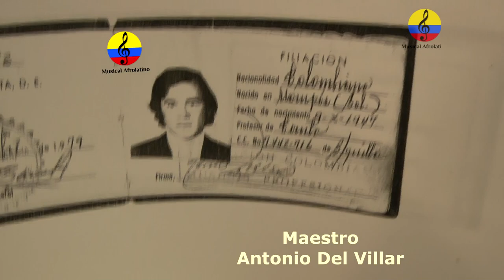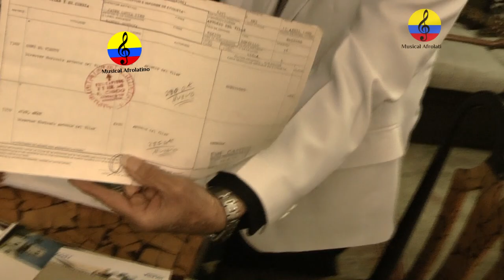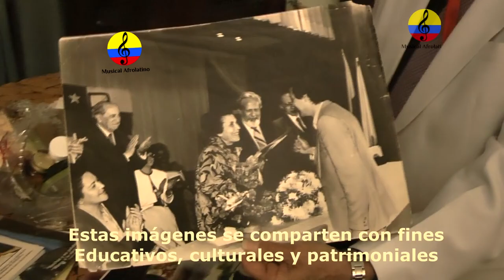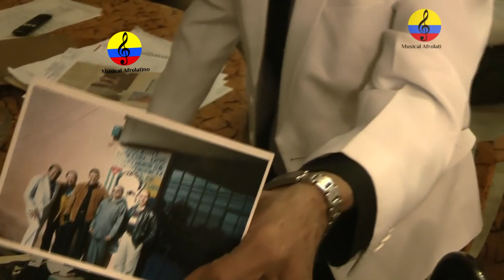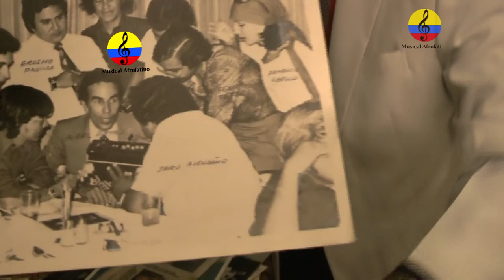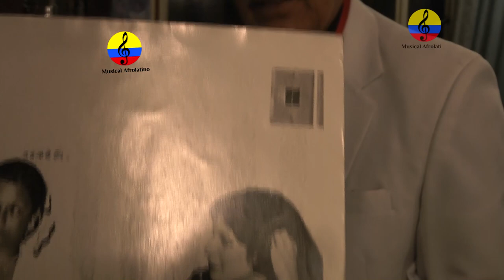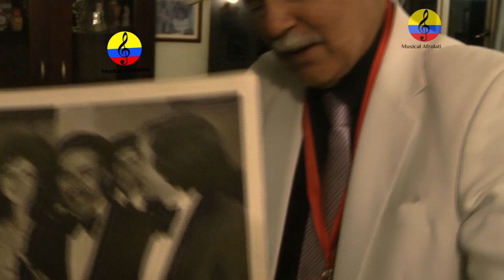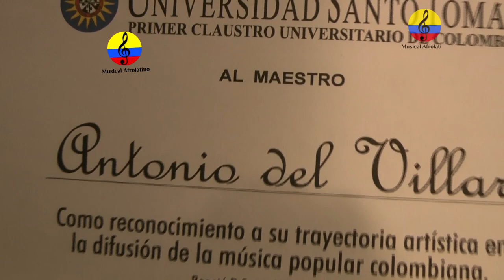Antonio Del Villar, vida y obra musical, XI parte, Bogotá, 2024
El maestro Antonio Francisco del Villar nació en Santa Cruz de Mompox, el 9 de octubre de 1947, se le conoce como “El cumbiero de Colombia”, o como “El emigrante latino”, por una de sus composiciones, nacida de una “saudade”, es decir, “de una nostalgia tuya que no sabes dónde ponerla”, como lo ha relatado el maestro. De composiciones de su amplio catálogo grabadas por él y por orquestas y solistas como “El Jefe” Daniel Santos, Juan Piña, “Píper” Pimienta, Joe Arroyo, Fruko y sus Tesos, Celso Piña, Los Tupamaros, Los Melódicos de Renato Capriles, La Colombian All Stars, Rosendo y su Banda, The Pirafónica, Los Univox, Jimmy Salcedo y la Onda Tres, Los Hermanos Martelo, Conjunto África, Aniceto Molina y Los Sabaneros, Caribe Tropical, la Chácara, Isadora, Leo Dan, Los Conquistadores, Orquesta Camagüey, Los Ocho de Colombia, Pecos Kambas, etc., así como la yucateca María Medina, que le permitió obtener en 1980 la “Corchea de Oro”, como mejor compositor, en producciones grabadas por Philips, Daro, Zeida, Yaré, CBS, Discomoda, Fuentes, Talento, Sonolux, ADC, Zeida, Embajada, RCA Víctor, Heriba Discos, Ícaro Discos, Magic Records, La Tuna Records, Foca Records, Belart y, el disco de navidad que regalaba a sus clientes Pintuco. Realizó más de 70 presentaciones en Rusia y otros países de la época de la “Cortina de Hierro”, y se consagró también con reconocidas composiciones, más de mil obras musicales en su haber, con más de 346 grabadas, como: Lamento, Tu figura y el viento, Negro errabundo, Viento, Pasión tiburona, Enamorada de ti, Sin ti lejos de ti, Corazón solitario, El hijo del telegrafista, etc. Las películas “Esposos en vacaciones” de 1978 y, ‘El Inmigrante Latino’ de 1980, recordadas por las actuaciones de Otto Greiffenstein, Lyda Zamora, Franky Linero, Carlos “El Gordo” Benjumea y otros, llevaron a que así  como la señora madre del maestro Del Villar, Luisa Vides Canedo, actriz y mezzosoprano, alzaba su voz con dulzura, el compositor y cantautor lo hiciere con mucha energía, cuando cinco de sus canciones fueron utilizadas en los filmes, sin reconocerle regalías y, aunque Sayco, la Sociedad de Autores y Compositores de Colombia realizó el recaudo correspondiente, el artista nunca vio los recursos , por lo cual, tuvo que iniciar un proceso judicial, que fue, finalmente fallado por el Juzgado 32 Civil del Circuito de Bogotá, luego de haberse iniciado la causa desde 1987 y decidirse el 28 de julio de 2014. El 14 de diciembre de 1977, en un partido entre Santa Fe, que perdió por 1 gol, contra 3 del Junior en “El Campín”, Del Villar compuso “Junior campeón”, como homenaje al fútbol de Curramba y al equipo Tiburón, que tiene “garra y corazón” y con agua de maranguango de Verón (por el nombre del técnico argentino Juan Ramón Verón, quien acababa de reemplazar a José Varacka), le da a la ciudad “gran satisfacción”. La canción fue grabada en Discos Daro al día siguiente y, aprovechando que “El Campeón” Edgar Perea estaba aún en Bogotá, Del Villar se fue a buscarlo al Hotel Tequendama para que narrara uno de los goles, razón por la cual, en la versión original se escucha también la voz del locutor, senador y embajador de Colombia en Sudáfrica, mencionando las acciones de los delanteros Alfredo Arango y Julio Avelino Comesaña, quien más tarde sería director técnico del Junior. en 1983, realizó un homenaje a la memoria del Libertador con el disco “La vida de Bolívar cantada” y así, a través de baladas, cumbias, vals, polkas, joropos y melodías indoamericanas, y con la fuerza de un buen momposino, escribió el poema “Bolívar, Macabeo de América”.